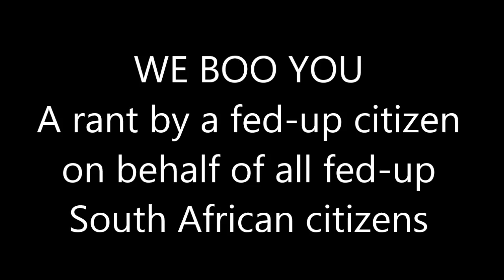WE BOO YOU by Athol Williams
Inspired by Nelson Mandela and Amiri Baraka